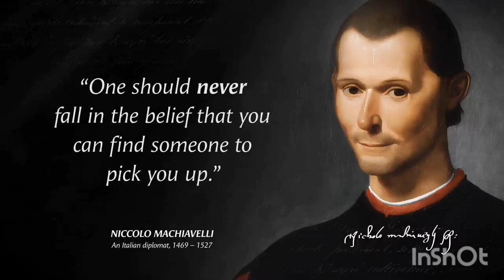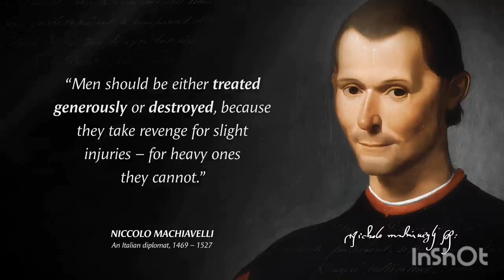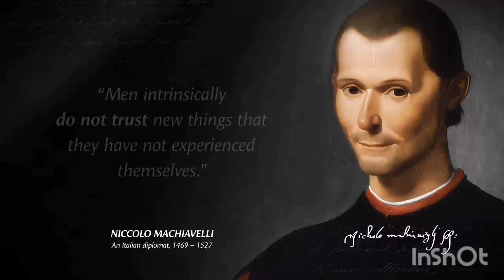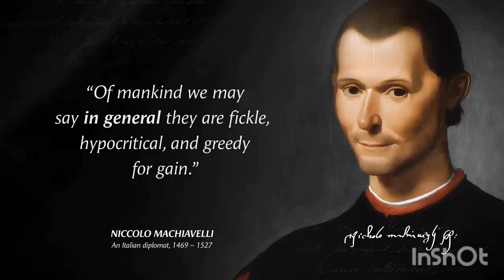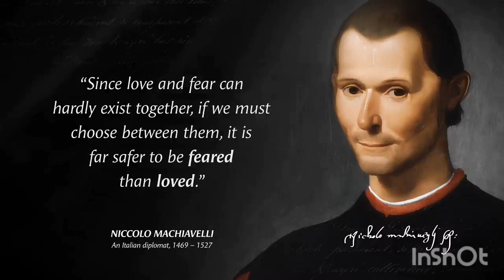Best motivational quotes | Niccolo Machiavelli quotes | Quotes about Life | Wise Quotes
Niccolo Machiavelli was an Italian diplomat, author, philosopher, and historian who lived during the Renaissance. He is best known for his political treatise The Prince (Il Principe), written about 1513. He has often been called the father of modern political philosophy and political science.
These are vivid sayings and quotes from Niccolo Machiavelli. The best quotes and aphorisms of Niccolo Machiavelli will make you think about many things in life. Life quotes from Niccolo Machiavelli are definitely worth your time.
This video contains quotes from Niccolo Machiavelli. This quotes compilation is made of his best quotes and we hope that these life quotes can make you think about many things in your life. Niccolo Machiavelli's quotes are definitely worth your time. Don't forget to take screenshots of the quotes you like to put together in your collection of inspirational quotes. Best motivational quotes and wise quotes.